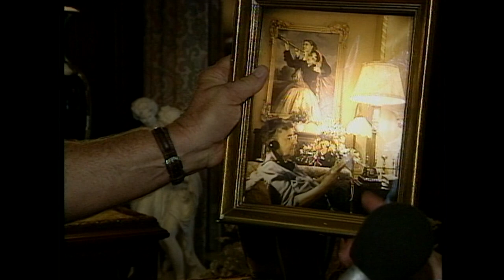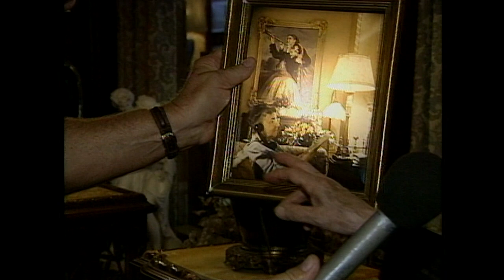Doheny Mansion | Visiting with Huell Howser | KCET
On the campus of Mt Saint Mary’s College sits an amazing house that has been a part of our cities history since the late 1800s. Oil pioneer Edward Doheny moved into the Doheny mansion in 1901. The mansion has some amazing features including the Pompeian Room complete with glass dome by Louis Tiffany, pillars of Siena marble and a bronzed gold-leaf frieze.